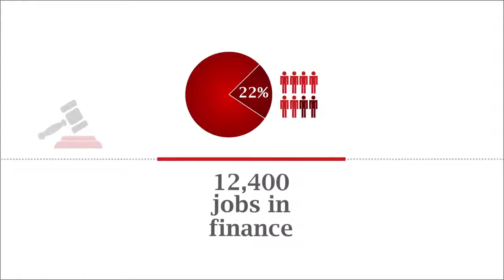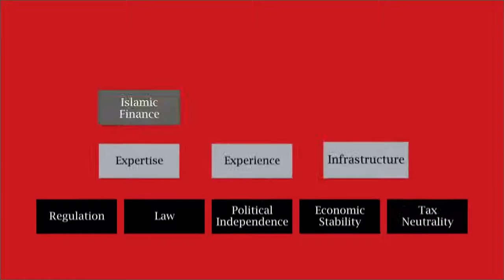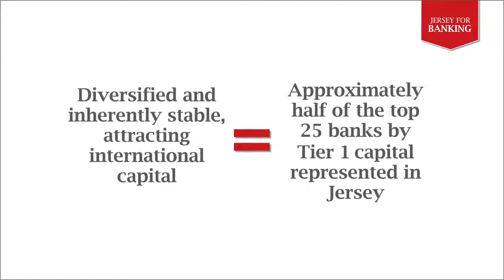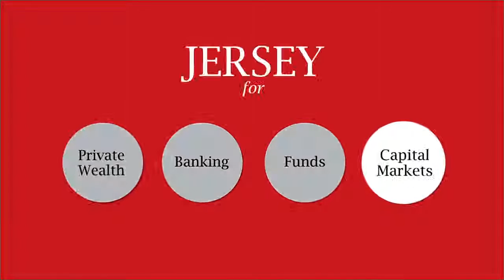About Jersey Finance (2014)